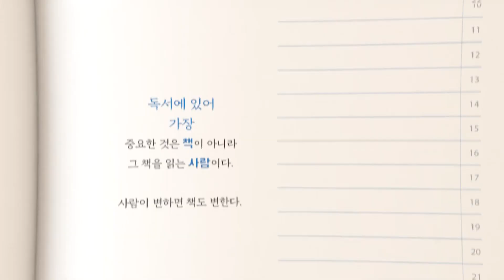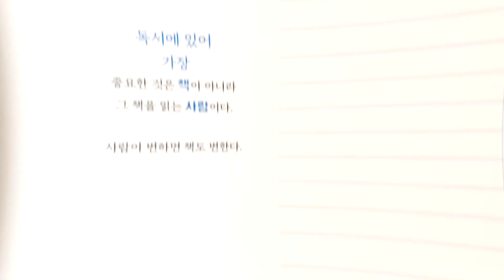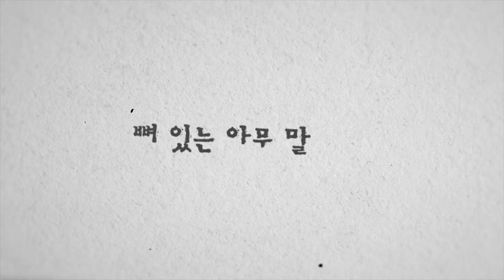독서에서 가장 중요한 것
독서에 있어 가장 중요한 것은 책이 아니라 그 책을 읽는 사람이다.
사람이 변하면 책도 변한다.